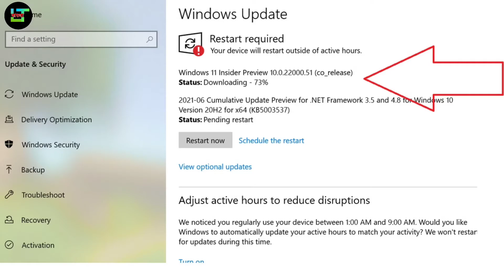Windows 11 Upgrade From Windows 10 | Windows 11 BUG & Problem | Windows 11 insider Preview | Bangla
Windows 11 Upgrade From Windows 10 | Windows 11 BUG & Problem | Windows 11 insider Preview | Bangla  |@LinkTrixBangla

windows 11 bangla
windows 11 bangla review
windows 11 upgrade from windows 10 bangla
windows 11 install free
windows 11 installation error
windows 11 insider preview
do not upgrade windows 11
windows 11 problems
windows 11 bugs
windows 11 tutorial bangla
windows 11 bangla tutorial